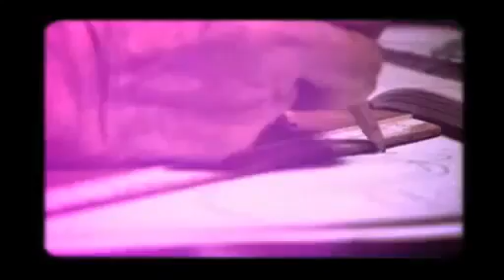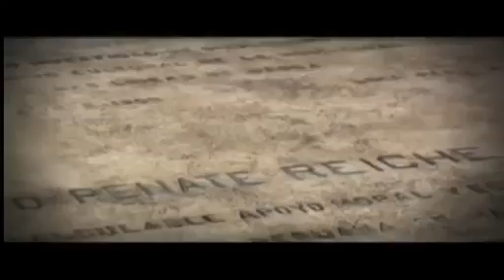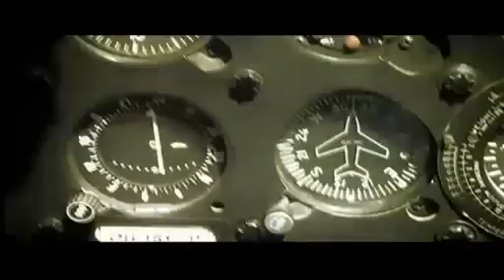El misterio de las Líneas de Nazca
VÍDEO MEJORADO AQUÍ EL ENIGMA DE LAS LINEAS DE NAZCA

Las líneas de Nasca constituyen uno de los grandes misterios no resueltos de la humanidad: más de 15.000 “geoglifos” trazados sobre la arena del desierto del .

LOS MISTERIOS DE LAS LINEAS DE NAZCA RESUELTO Desde que los arqueólogos empezaron a estudiar las figuras del desierto de Nazca en los años .

Bienvenidos al canal de César Buenrostro. ¿Por qué duran tanto? ¿Quién las hizo? ¿Por que solo son vistas desde el aire? ¿Cómo se hicieron sin herramienta .